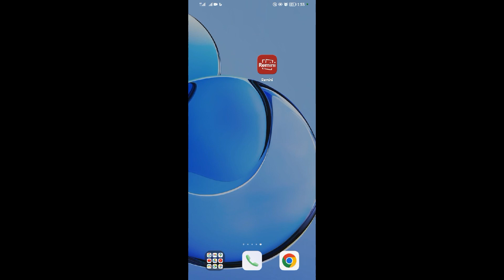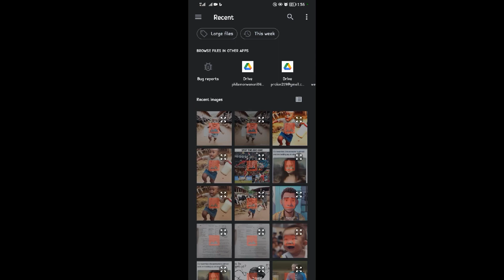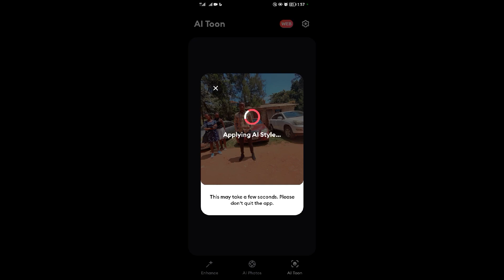How To Use Remini Application on Android/iPhone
remini editing app